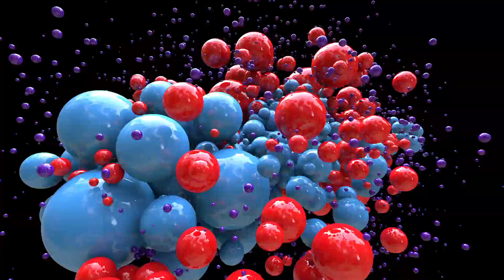Magnetball - equalizer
C4D simulation using audio to drive the simulation.
simulation methode inspired by greyscale gorilla!